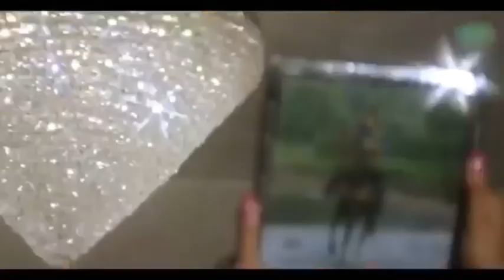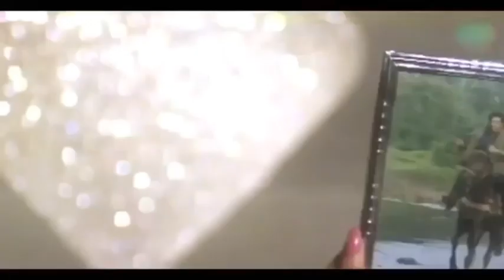Mera Dil Tera Deewana Karan HD | Kumar Sanu | Karan 1994